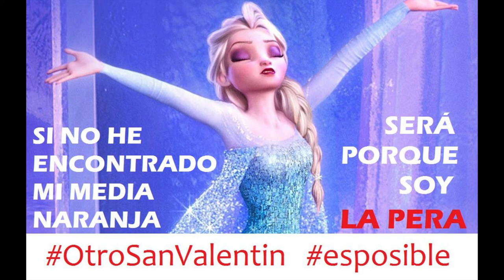Asamblea de LIBRES. Por las Libertades. 12 de Enero del 2018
Santander 12 de Enero del 2018
Comienza un año difícil. Seguimos con un marco normativo regresivo, con un adelgazamiento de la democracia y con una realidad de represión del disenso. Por eso es tan importante tu participación en LIBRES, la Asamblea Cántabra por las Libertades y contra la Represión.